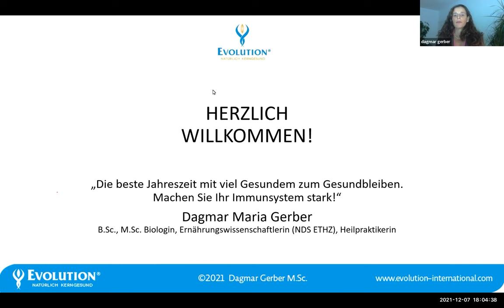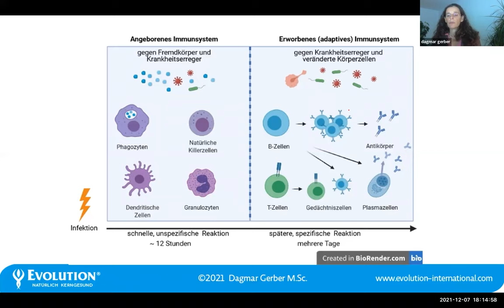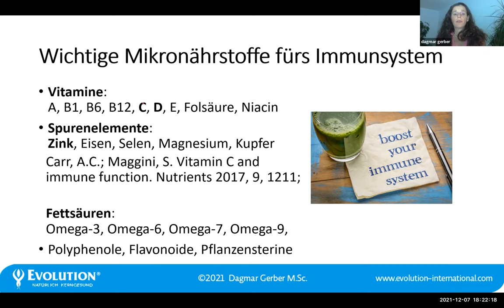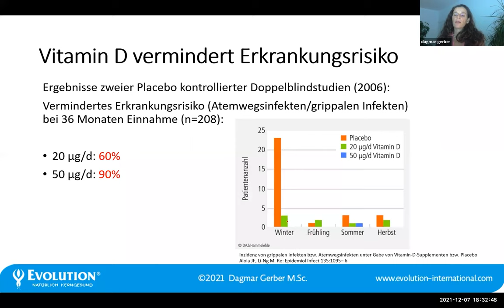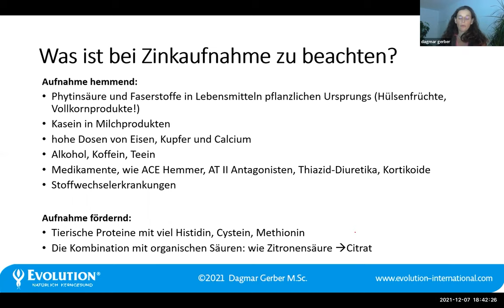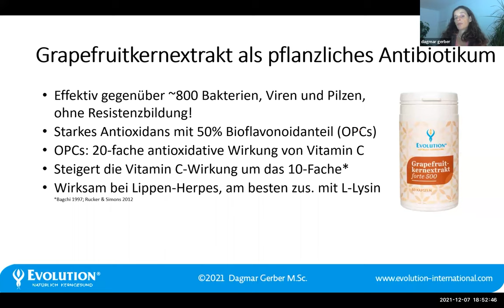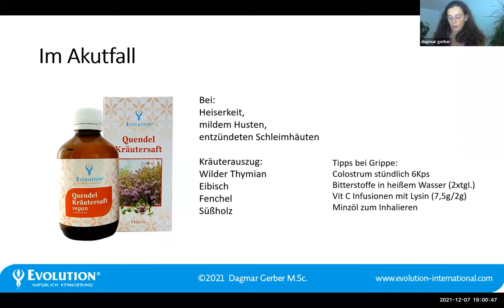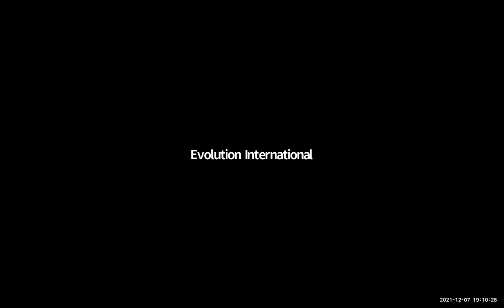Machen Sie Ihr Immunsystem stark - Webinaraufzeichnung mit Dagmar Gerbe